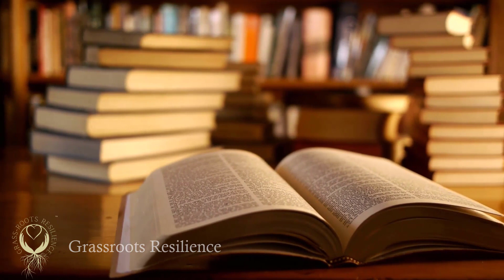Living Sustainably: Uncovering the Village Vision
Welcome to Grassroots Resilience, where we explore the essence of sustainable living, permaculture, and community life. Today's video, "The Village Vision," delves deep into the transformative power of modern village and eco-village living.

In the heart of bustling cities and forgotten towns, a whisper of change is stirring. This video is a call to reimagine our communities as the natural step, pathways of sustainability and resilience. We explore how to break down the barriers of isolation and consumerism, replacing them with the warm embrace of community life.

🌳 Why Watch?
Understand the essence of grassroots resilience
Learn how to transform your neighbourhood into a modern village
Discover the principles of permaculture and sustainable living
Gain insights into the importance of community life in an eco-village setting

🌍 Key Takeaways
Grassroots Resilience: A quiet revolution that aims to turn the tide of overconsumption and emotional isolation.
Sustainable Living: It's not about rejecting progress but about weaving together the old and the new to create a fabric of life that is emotionally rich and environmentally sustainable.
Permaculture: A way of life that fosters a sense of belonging, shared responsibility, and collective resilience.
Community Life: The power of community to transform our streets and neighbourhoods into pathways of sustainability.
Modern Village & Eco-Village: A vision born from the seeds of change, aiming to cultivate thriving villages in the 21st century. The need for ecological design and environmental planning.

👇 Don't Forget
Share it with those who could benefit from it
Let's sow the seeds of change together and play our part in shaping a better, brighter, more resilient future.